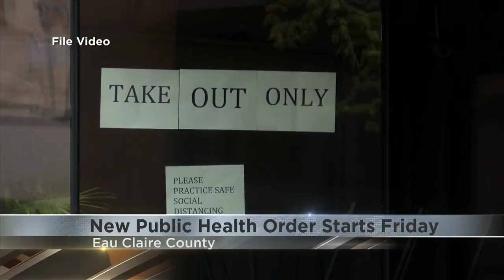New Eau Claire County public health order starts Friday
Eau Claire County will have a new public health order starting Friday, with some changes to public gathering requirements.